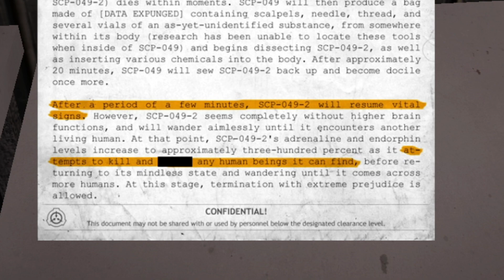He Chases You Everywhere You Go... SCP-106, SCP-049 + More! | SCP: Containment Breach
Ahh we return in SCP Containment breach! And today we face 106, 513, and even 049! Quite eventful! But what happens when they all want me dead?.